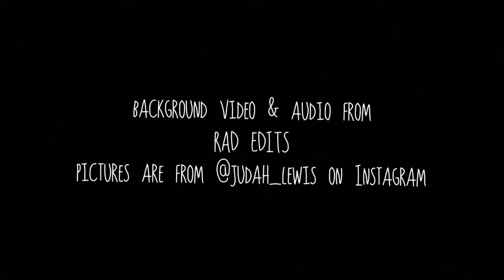Judah Lewis // slideshow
Programs used:
•Videostar
•Vimo
•iMovie